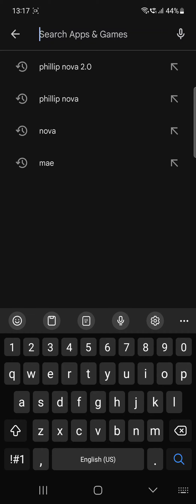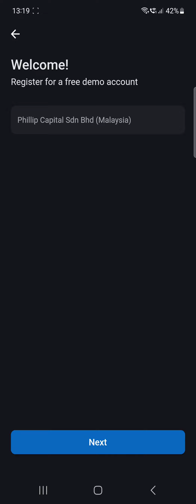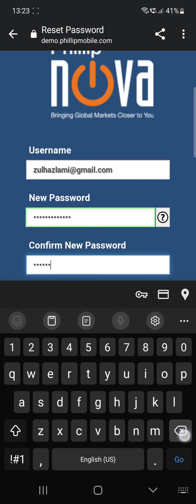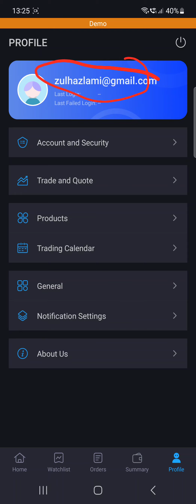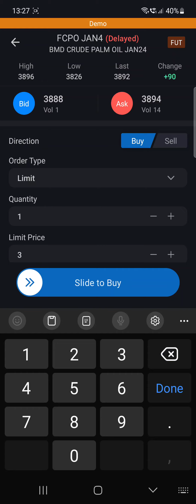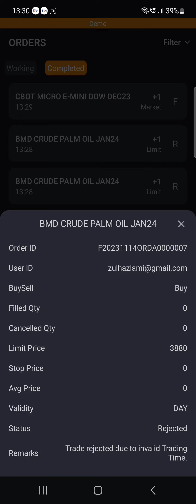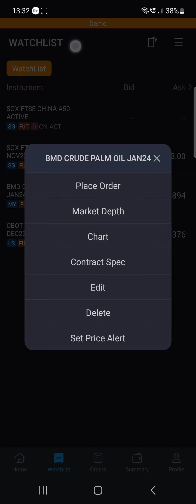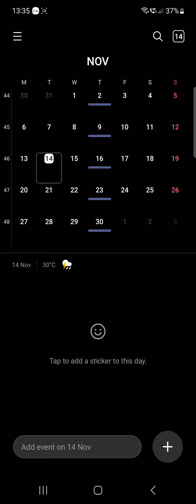Nova 2.0 Mobile. Register Demo & Cara Masuk Order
Nak trade FCPO outright dengan modal serendah RM1,875 menggunakan CQG? Jom kami bantu, klik sini :